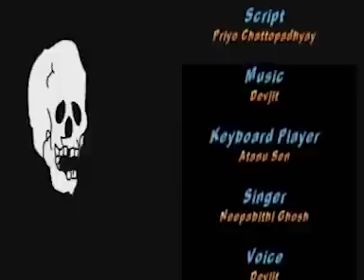Thakurmar Jhuli Brahmadaityer Galpo | Bengali Stories For Children | Bengali Moral Stories for Kids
DawsenTv present, Brahmadaityer Galpo, the popular Bengali story for children. Stories teach us a new way of looking at everyday life. The most popular Bengali stories for children in HD Quality.

Producer: Snigdha Bhalotia
Director: V.C. Bhalotia
Written by Priyo Chattopadhyay